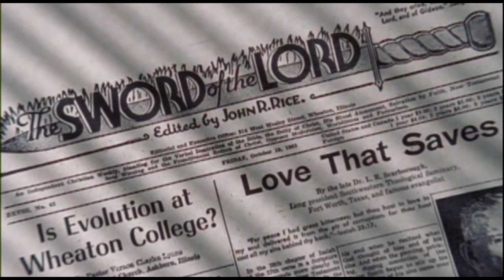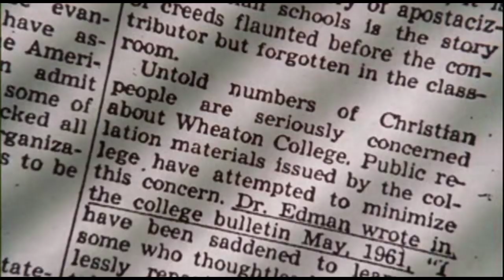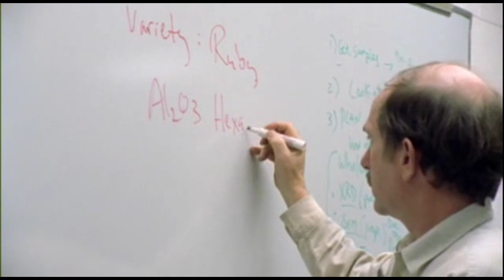What about God? Pt 2 Creation & Evolution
Documentary focusing on Wheaton College (University) students and how they attempt to reconcile creationist upbringings and the scientific facts of Evolution. And the attempt by Jefferson high School students to introduce "special creation" or Intelligent Design into the school science curriculum. A very American take on the creation Vs Science battle. Hopefully Christians will realize that evolution is the only way Biological science makes sense.